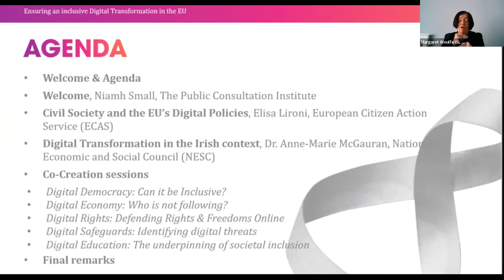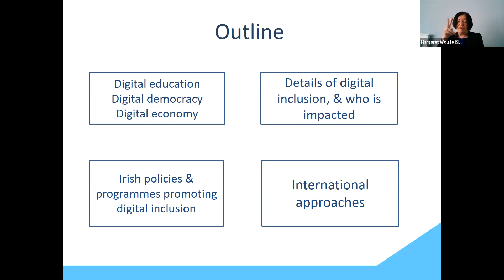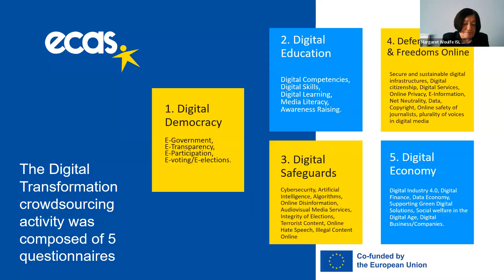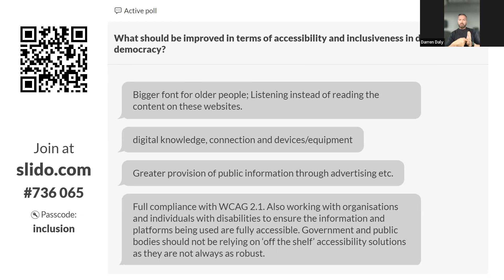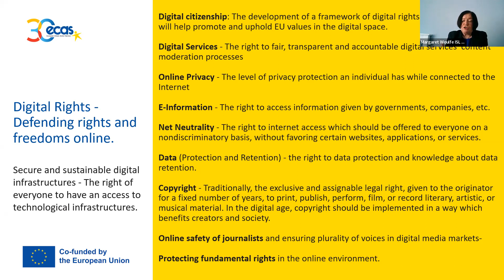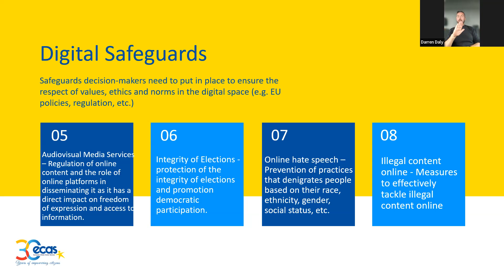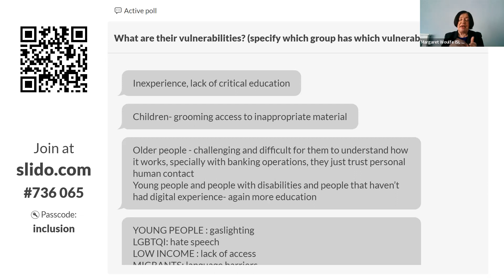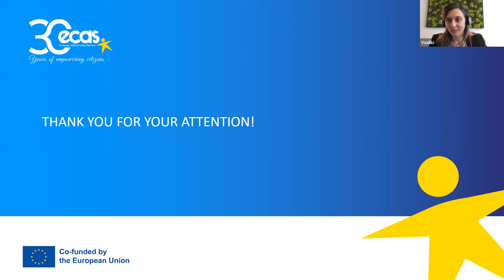Ensuring an Inclusive Digital Transformation in the EU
Event recording from Wednesday, 4 May 2022.

How can we ensure an inclusive Digital Transformation in the EU?

This training session brings together civil society organisations, citizens and experts to discuss how to make the digital transformation in Europe truly accessible and inclusive for all.

Participants will:

+ Learn about and explore the opportunities and challenges of digital democracy, digital education, digital safeguards, digital rights and digital economy in ireland and the EU
+ take part in interactive co-creation sessions to share your thoughts and ideas and propose concrete actions on how to make the EU’s Digital Transformation more inclusive.

This event is a joint collaboration between The Wheel’s Access Europe programme and the European Citizen Action Service (ECAS).

Access Europe is funded by the Department of Foreign Affairs.